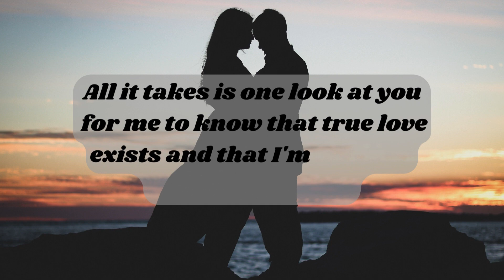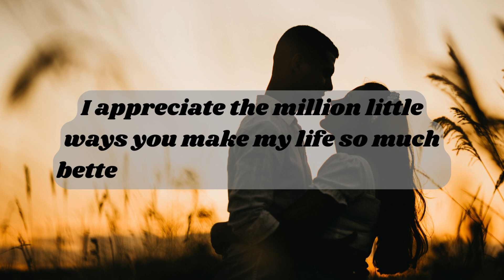My True Love🥰💖Sweet Love Letter to My True Love💞truelove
My True Love || Sweet Love Letter to My True Love

dm df
df dm
dm to df twin flame reading
dm df twin flame
dm or df
love poem
love message for wife
love message for boyfriend
love message for girlfriend
love message for long-distance relationship
love letter poem
love letter for my faraway love
long distance relationship love letter
Long-distance love message
love letter for her first time

love letter for my love
love letter for husband
love letter for wife
love letter for boyfriend
love letter for girlfriend
love message for my love
i love you video message
POEM LYRICS
My True Love
Some people say there's no such thing as true love, but I know they're wrong. I have proof, after all. I've met you.
All it takes is one look at you for me to know that true love exists and that I'm so lucky to have found it.
 I'll adore you forever, and I'll never stop feeling grateful that I found the one you in this great big world.
I know I tell you all the time how much I love you, but I'm not sure you understand how grateful I am for your love.
 Thank you for all the practical things you do (like cooking dinner when I'm tired or rubbing my shoulders after a long day).
Thank you for the way you are with people, for being patient, and for showing such kindness and humor.
But thank you most of all for loving me. No one has ever really seen me the way you do, and I feel so accepted and cherished.
 I appreciate the million little ways you make my life so much better than it was before we met.

Website link of this poem.